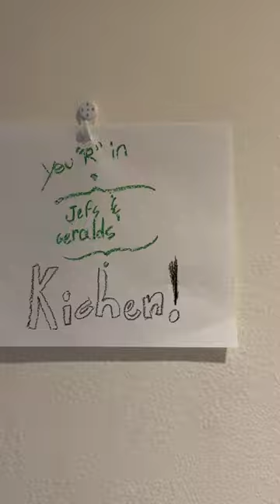**Bake 350 for 25 minutes Jeff 👩🏻‍🍳🍕⚪️